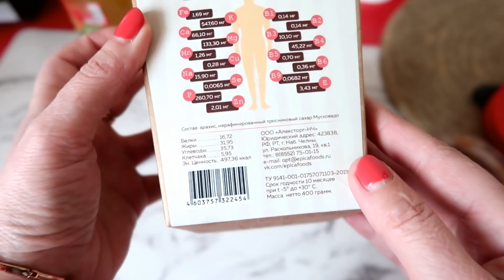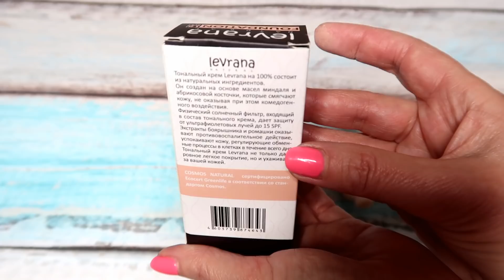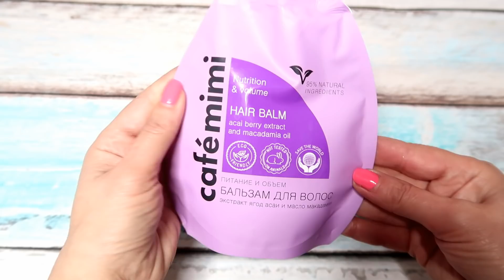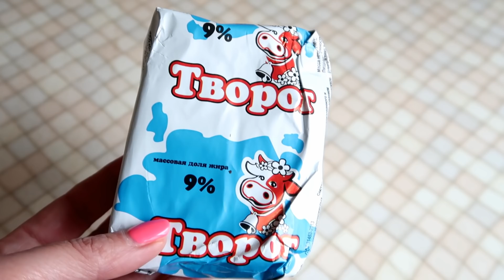✔ ДОМАШНИЙ ВЛОГ: ОКРАСКА ВОЛОС, ВКУСНЯШКИ, ПОСЫЛКА, РЕЦЕПТ СЫРНИКОВ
Друзья всем привет. Очередной домашний влог. Покажу чем тонирую волосы, необычные вкусности, посылка с косметикой, сосед 90 с лишним лет, очень вкусный рецепт сырников.